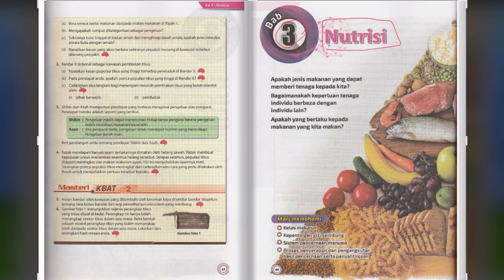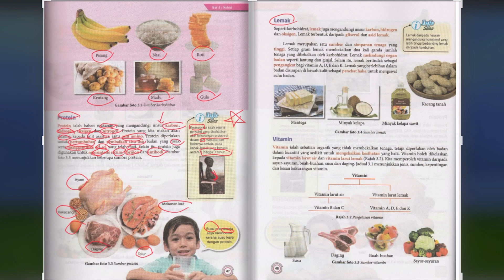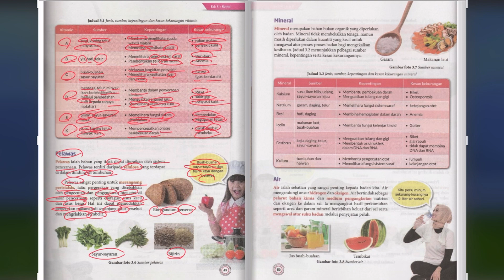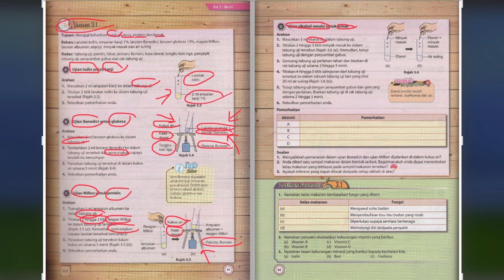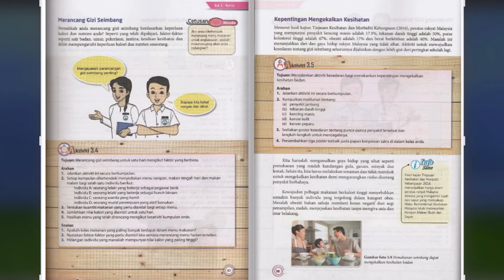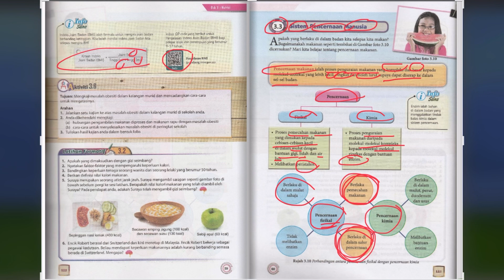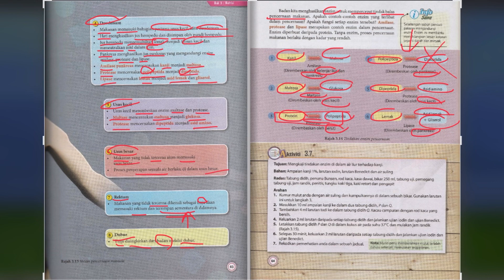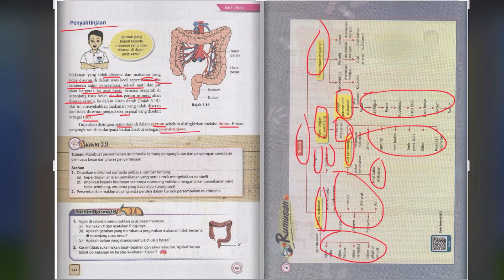T2 Bab 3 Nutrisi